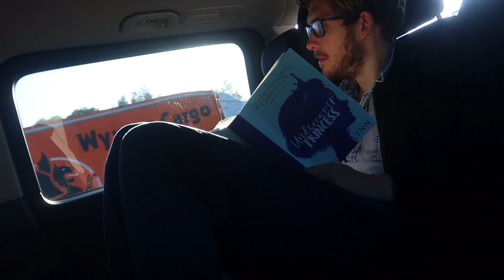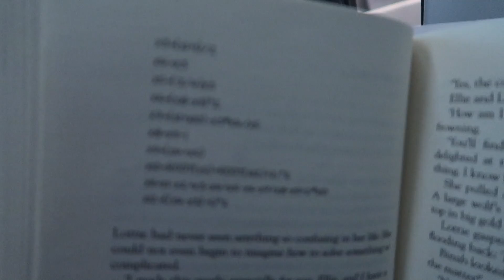Flying to Malta with BA and Chai!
Thanks to BA for flying us out to this mystery location! MALTA IS SO NICE AND WARM!

Music

'Jammin'' - Saib